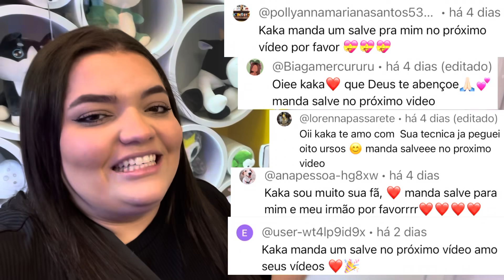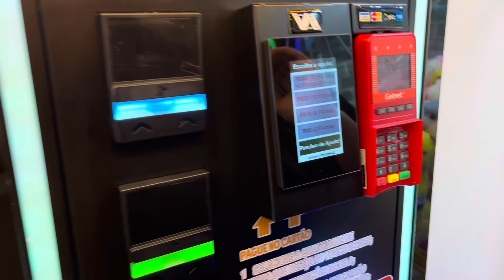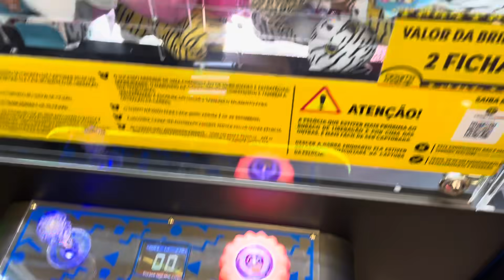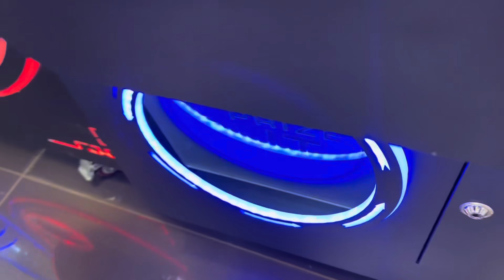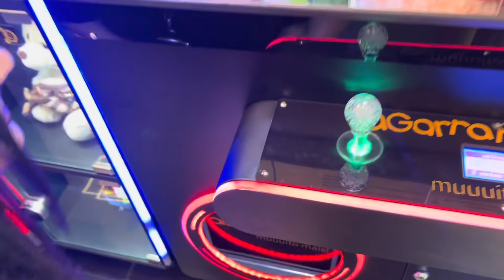TESTANDO MÁQUINAS NOVAS DE PEGAR PELÚCIAS!!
São Paulo-SP
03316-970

Beijos , 😘
Amo vocês!!